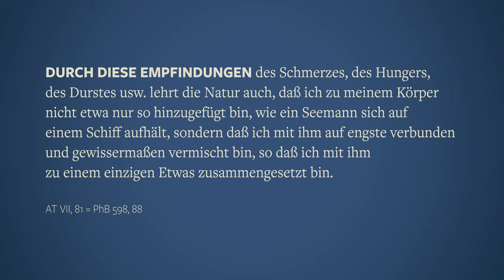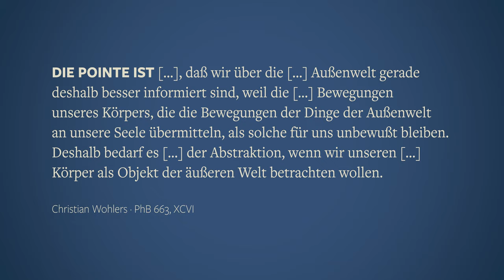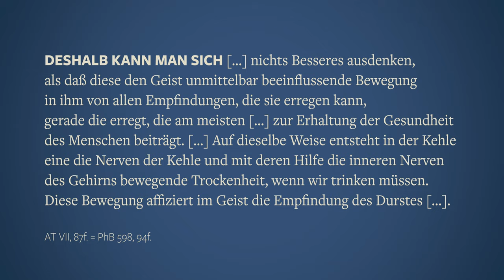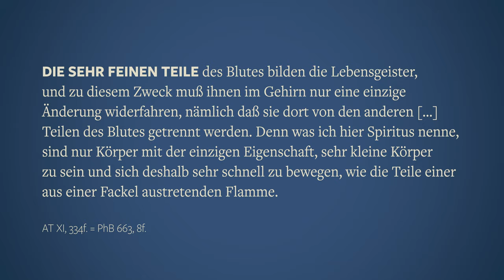Die Zirbeldrüsen-Hypothese · Descartes’ Passionen der Seele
Das Skript zum Beitrag »Die Zirbeldrüsen-Hypothese · Descartes’ Passionen der Seele« gibt's wie immer im Blog

Inhaltsverzeichnis
00:00 Intro
00:46 Körper und Geist als substantielle Einheit
03:59 Zur Interaktion von Körper und Geist
05:36 Die Passionen der Seele
06:54 Die Zirbeldrüsen-Hypothese

In diesem Beitrag geht es um die psychophysische Wechselwirkung bei René Descartes. Bis hierher hat er, wie in den vorausgegangenen Beiträgen besprochen, die Annahme zweier Substanzen (»res cogitans« und »res extensa«) sowie ihre Verschiedenheit voneinander begründet. Für sein Modell zur Wechselwirkung ist nun von Interesse, wie wiederum die Einheit dieser real verschiedenen Substanzen gegeben und die Interaktion zwischen ihnen möglich sein soll. Damit kommen wir zum Kern des Leib-Seele-Problems und was Descartes dazu zu sagen hat. Mehr über den Substanzdualismus bei Descartes und dessen Meditationen findest du in vorausgegangenen Beiträgen:

In der Schrift »Die Passionen der Seele« legt Descartes sein Modell zur Wechselwirkung zwischen den Substanzen dar. Als eine Passion der Seele bezeichnet Descartes eine Empfindung, die stets mit einer Aktion des Körpers zusammenhängt, der auf die Seele einwirkt. Er stellt klar, »daß die Seele wirklich mit dem gesamten Körper verbunden ist«, es jedoch »gleichwohl einen Teil gibt, in dem sie [...] ihre Funktionen mehr als in allen anderen ausübt«. Diesen Teil identifiziert Descartes »eine gewisse sehr kleine, in der Mitte seiner Substanz gelegene Drüse«  – nämlich die Zirbeldrüse (auch Epiphyse genannt). Mehr dazu im Video.

Zugrunde liegende und weiterführende Literatur ist hier erhältlich (Partnerlinks):

Gregor Betz: Kommentar zu Descartes’ »Meditation«,
René Descartes: Meditationen,